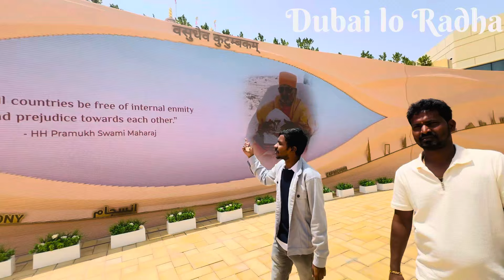UAE లో అతి పెద్ద హిందూ టెంపుల్ పూర్తి వివరాలు || BAPS Biggest Hindu Temple in Abu Dhabi